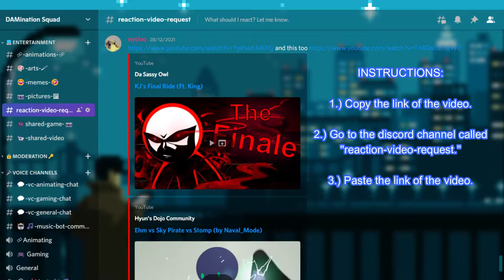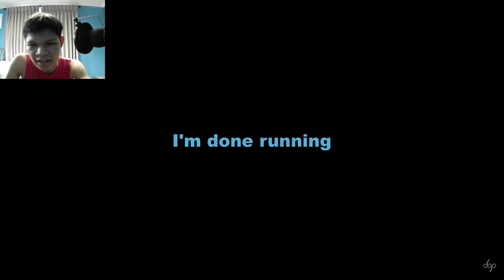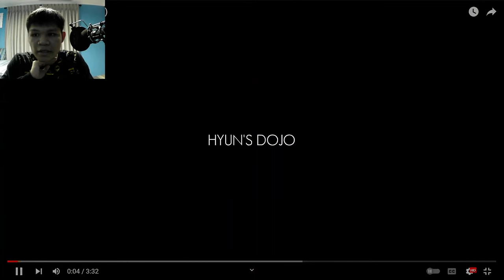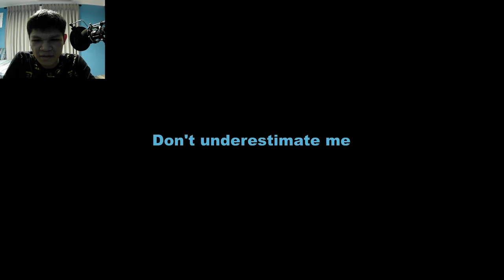Nytreon vs Coil - Dojo Duel (Made by MrLalol) | [REACTION]